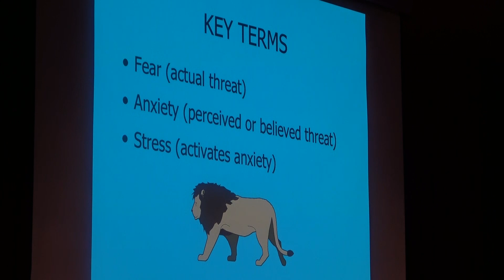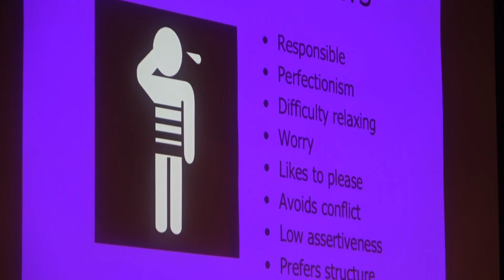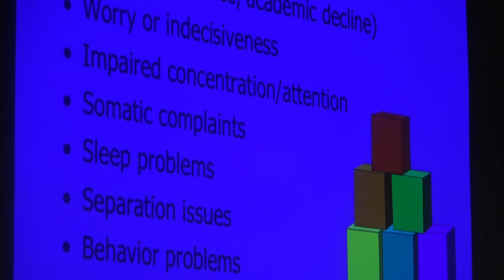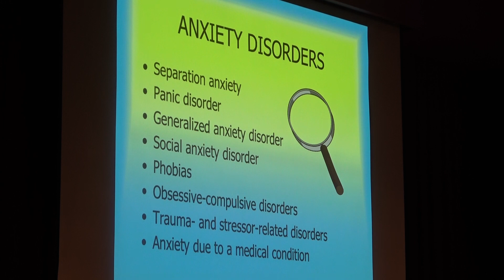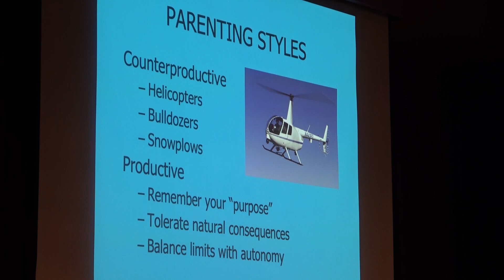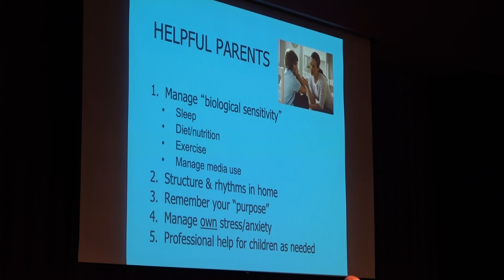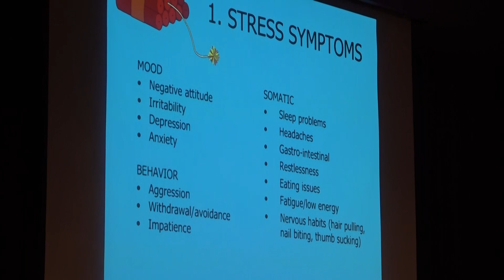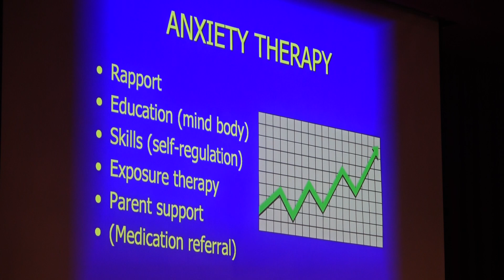The Worried Child: Identifying Anxiety & Helping Children Thrive - Strategies That Work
In a recent survey by the by World Health Organization, anxiety disorders are recognized as the most common emotional disorder in 10 out of 17 countries, including the US. Psychologist & Best Selling Author, Dr. Paul Foxman talks about the issue and how it affects our children, and considers strategies to address it. This talk was made possible by Princeton Common Ground and was hosted at the Lawrenceville School on April 9 2019.

The soaring trend toward anxiety has been accelerated by global stress and high-profile threats, such as terrorism, gun violence, cyberbullying, and other realities of the modern world. Our challenge, as parents, is to recognize anxiety in children and teens and help them cope. Dr. Paul Foxman is the founder and director of the Center for Anxiety Disorders in Burlington, Vermont. He holds a B.A. in Psychology from Yale University and a Ph.D. in Clinical Psychology from Vanderbilt University. He has been in private practice for 35 years.Dr. Foxman specializes in anxiety disorders in children and adults and frequently appears at conferences and on television and radio shows to address anxiety and stress-related issues. He also provides professional opportunities and continuing education courses for mental health professionals.